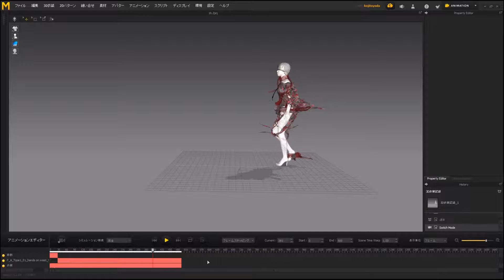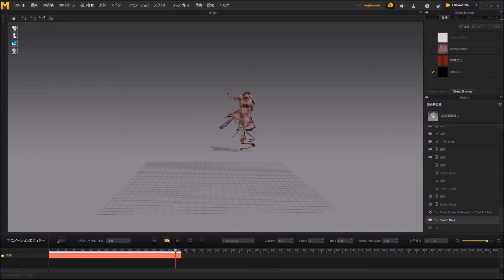【Marvelous Designer】バーチャル (VR/3DCG) 衣装 制作 #6 [カッティングドレス ウォーキング]